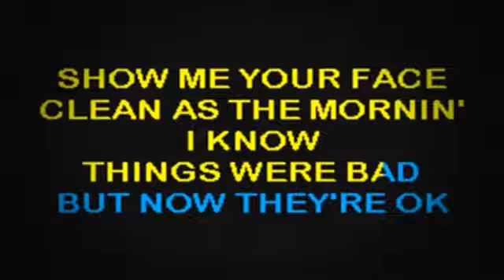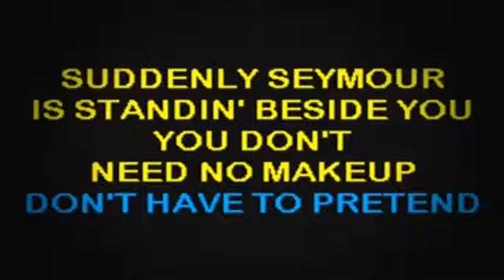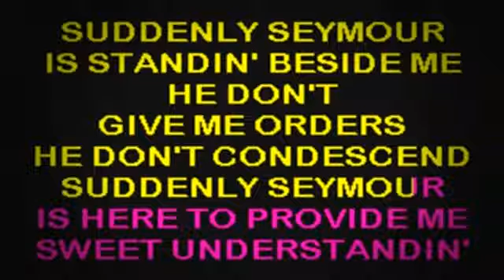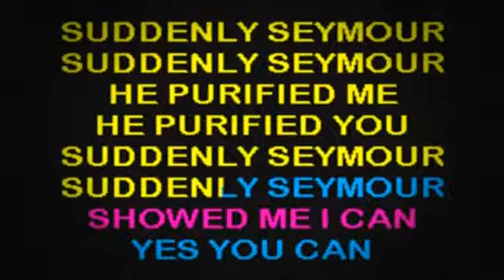SC2222 07 Little Shop Of Horrors Suddenly, Seymour [karaoke]